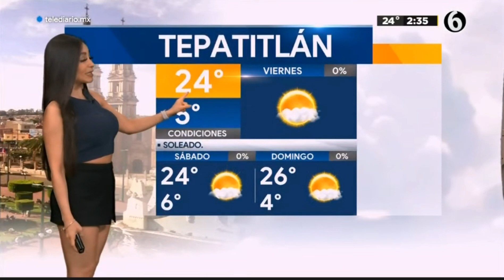Emily Quiñones 2021 12 31